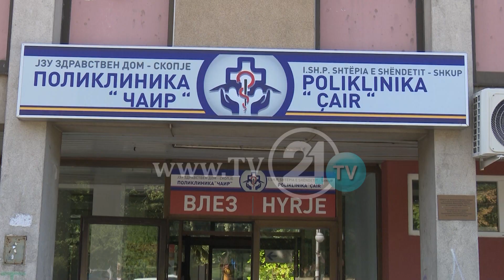Вработена во поликлиниката Чаир заразена со Ковид-19